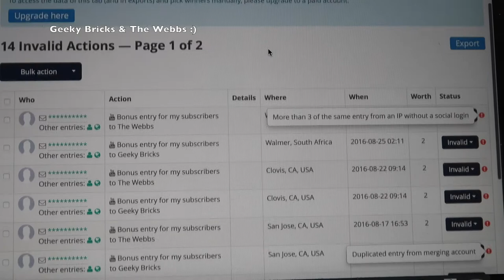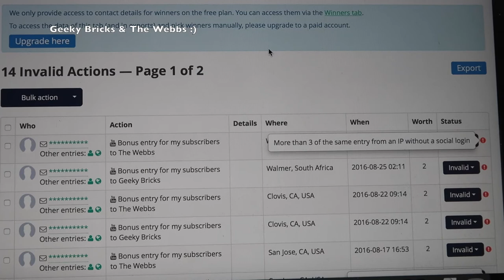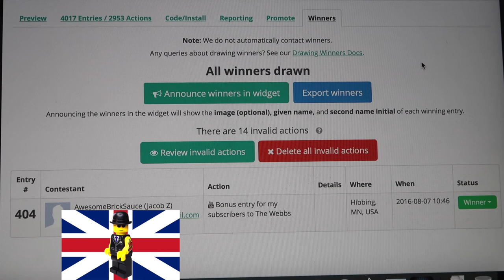GIVEAWAY COMPETITION - winner announced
Dave
Geeky Bricks & The Webbs :)